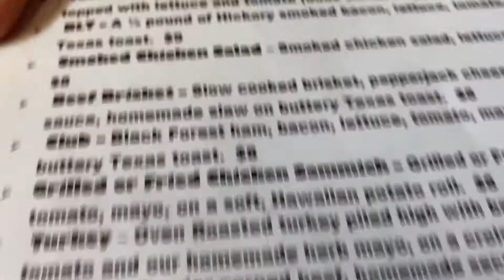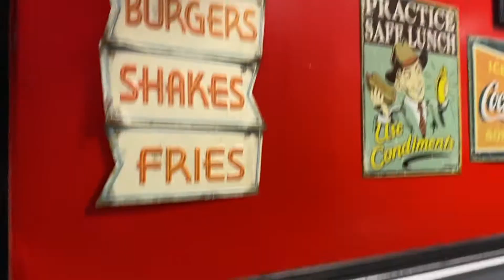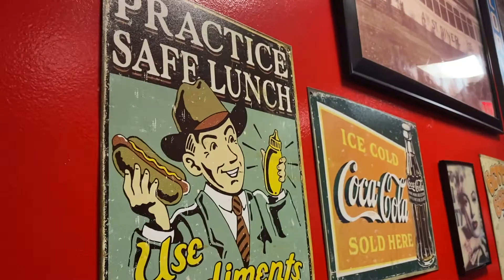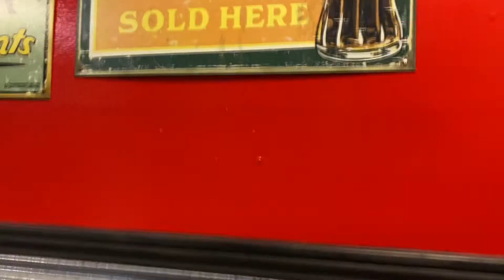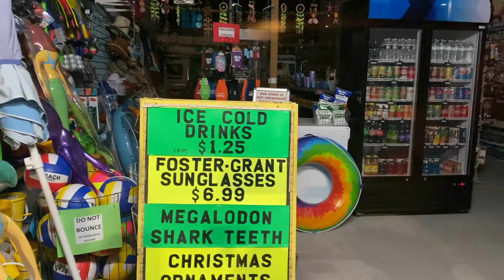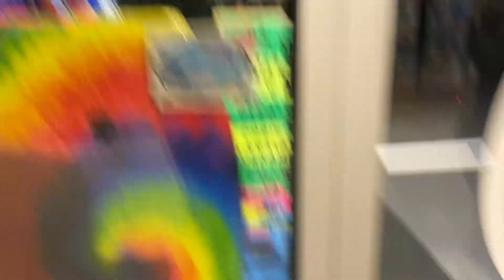We ate at a 50s Diner!!POP'S DINER| CAROLINA BEACH NC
We ate at a 50s diner at Carolina Beach NC!! I would highly suggest eating at POP'S DINER if you visit the Carolina Beach are in NC.If you like the 50s style and era and like the music from Elvis,Beach BOYS,etc... You will have a blast here.The menu isn't too bad either and they had great service too.Stay tuned to see more vlogs of this area at Carolina Beach and Wilmington NC.